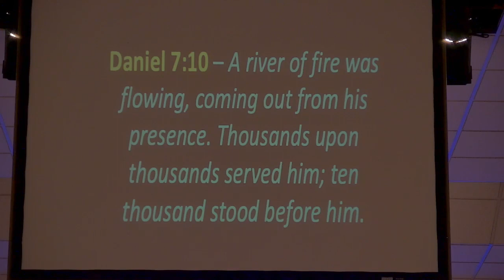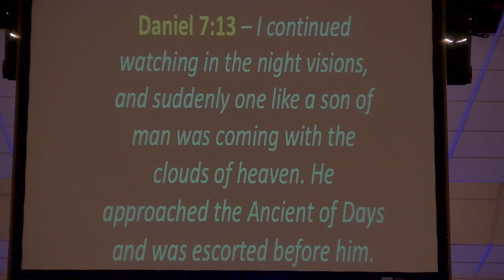"The Victorious Son of Man" || March 19, 2023